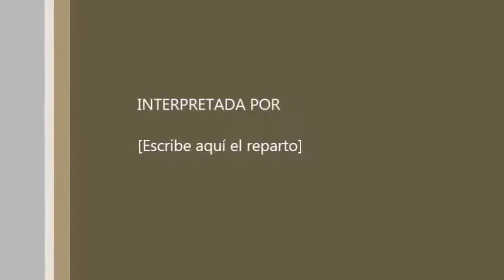Recordando Gente Chica Un cuento de Navidad TCS 90S El Salvador